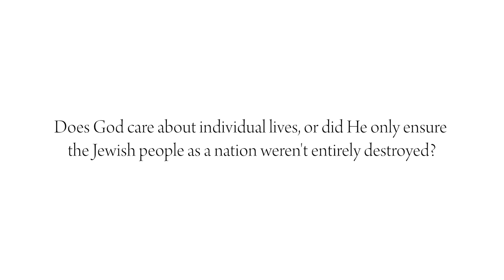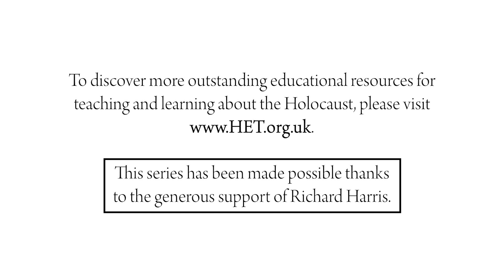Does God care about individual lives...? (Q1.3)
Yom HaShoah | Question 1 | Part 3